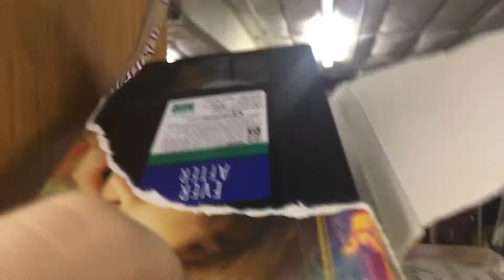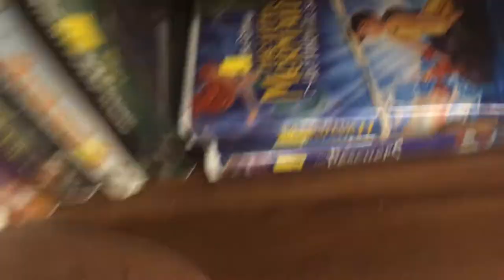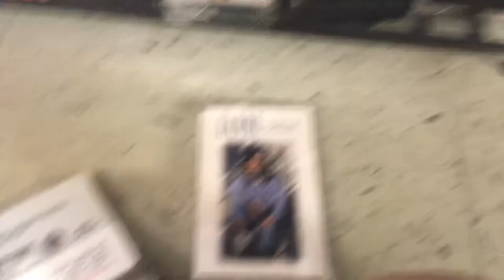Inside Thrift Store in Tennessee #2